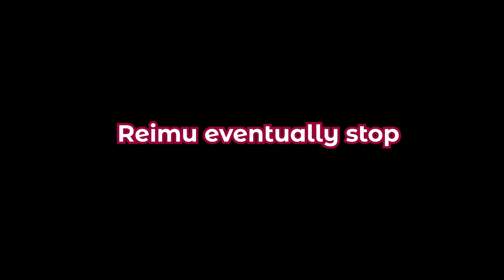𝙋𝙚𝙩𝙧𝙖 𝙇𝙊𝙎𝙄𝙉𝙂 𝙃𝙀𝙍 𝘽𝙍𝘼𝙄𝙉𝘾𝙀𝙇𝙇 𝙗𝙚𝙘𝙖𝙪𝙨𝙚 𝙤𝙛 𝙍𝙚𝙞𝙢𝙪.... [ Nijisanji EN ]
Let Petra play

Please correct me if there are any mistakes on my subtitles because i slightly have a bad hearing and I clip everything alone. I will still keep doing my best to make all of my clips without any mistakes but dont hesitate to correct me if you found one. Please bear with me until my hearing gets used to it.